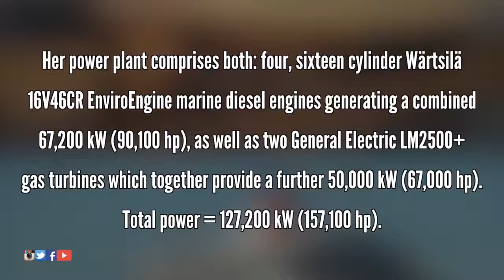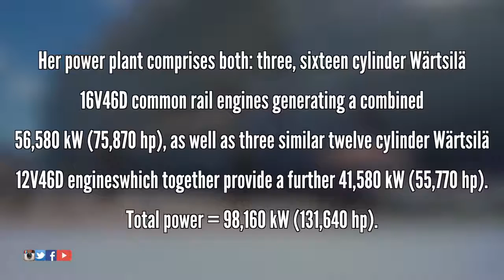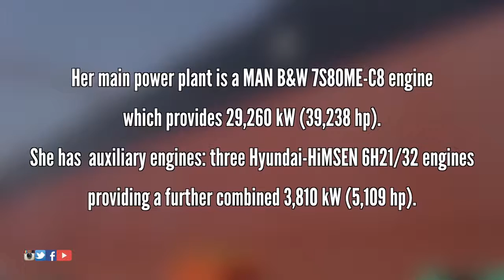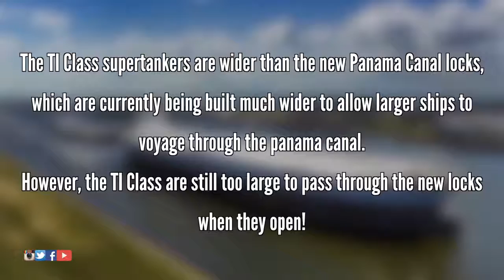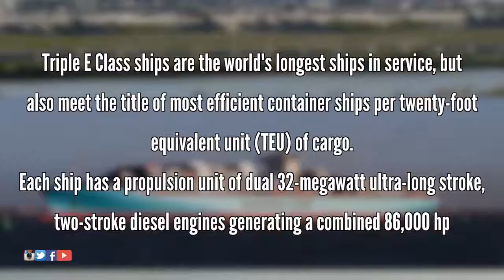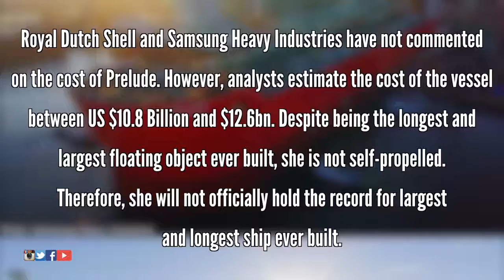The biggest SHIP in the world 2015✔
►10 TOP LARGEST MEGA SHIPS IN THE WORLD 2015
The biggest SHIP in the world 2015 Documentary,

The biggest SHIPS in the world 2015 Incredible!
Ships in Storm - Terrifying Monster Waves!
by D2S
RAW FOOTAGE SHIPS IN STORM COMPILATION HD -MONSTER WAVES
TOP 6 SHIPS IN STORM INCREDIBLE VIDEO